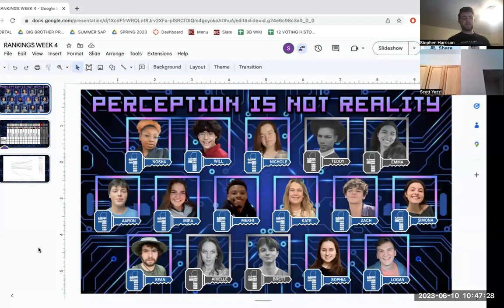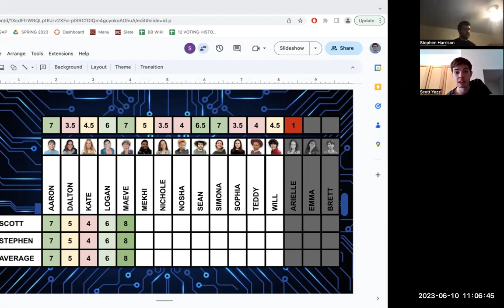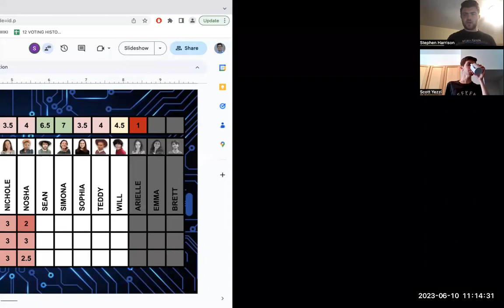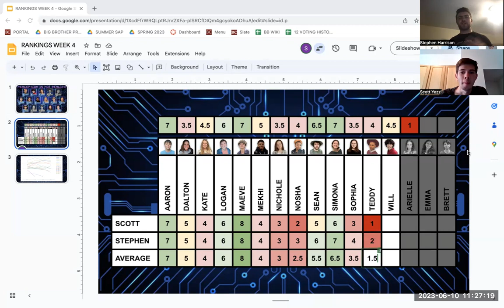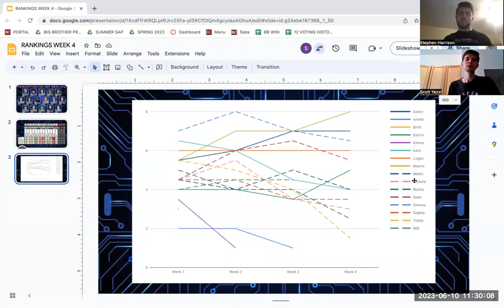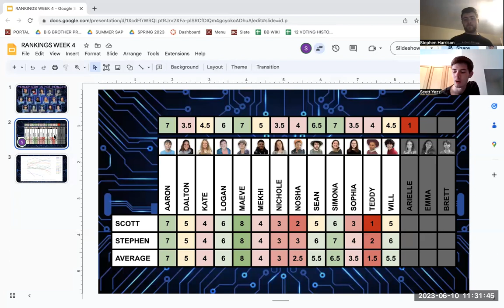WEEK 4 RANKINGS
Hear our thoughts on the remaining houseguests of Season 12!